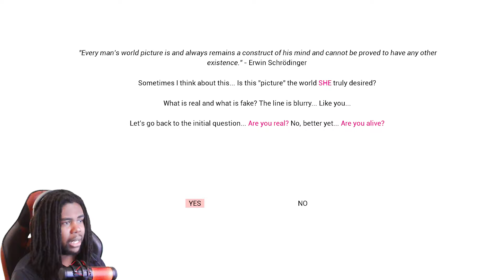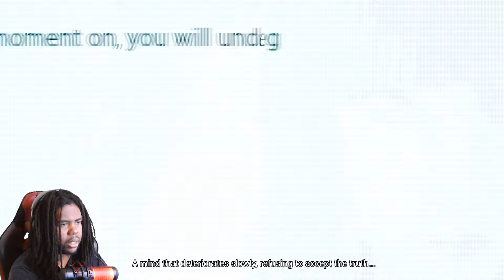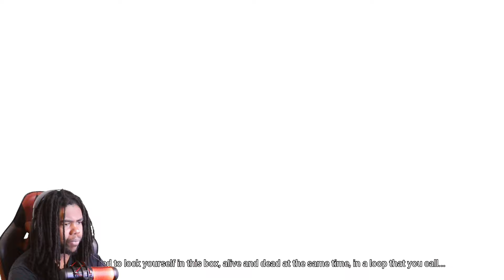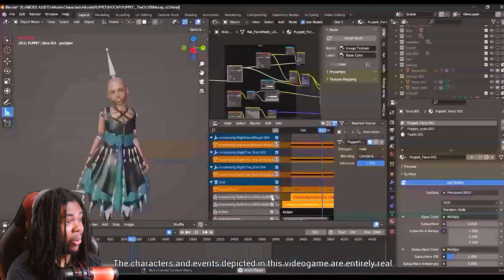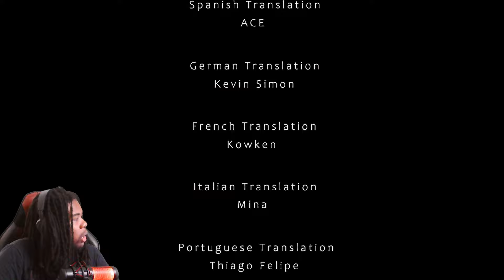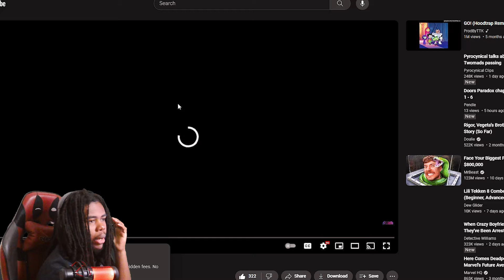THIS GAME WAS MADE BY ONE PERSON...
Today we are playing AI-KODE. An action RPG with life-sim elementsvideo game solo developed by ACE

I was lucky enough to recieve a DEMO of what they have been working on. Let's Check It Out!